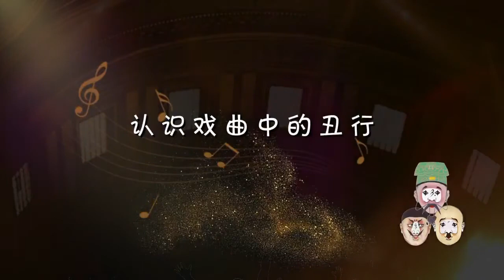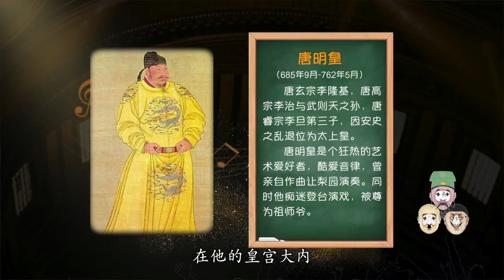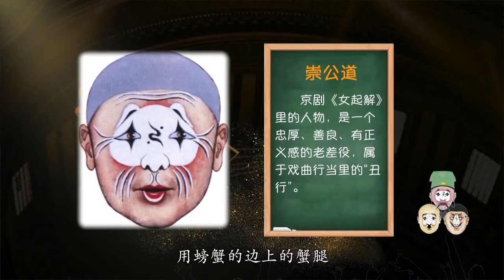《国家大剧院·艺术微课堂》徐孟珂：认识戏曲中的丑行